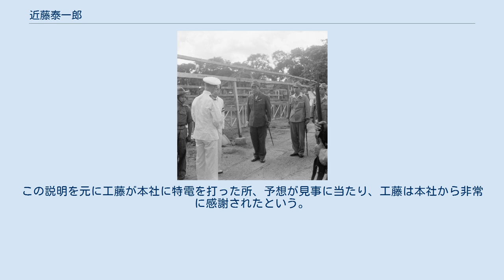近藤泰一郎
近藤 泰一郎（こんどう たいいちろう、1893年(明治26年)1月1日 - 1975年（昭和50年）12月24日）は日本の海軍軍人。
従四位、勲一等。
 1893年1月1日、愛知県中島郡平和町(現在の稲沢市)の農家に生まれる。
高等小学校時代の1905年11月頃、伊勢湾に凱旋入港した第三戦隊の千歳を見学に行った際、司令官である出羽重遠中将に声をかけられ、海軍に対する憧れを抱く。
その後、愛知県立第三中学校在学中、学費の都合上高等学校に行けそうになかったため、当時流行っていた米国への出稼ぎを考えていたが、排日運動の機運が高まっていたため断念し、同じく海外に行ける可能性があり、また憧れもあった海軍兵学校受験を決意し、1911年(明治44年)9月11日、海兵42期生として入校する。
1914年(大正3年)12月19日卒業、少尉候補生。
 遠洋航海後、1915年(大正4年)8月27日に戦艦榛名乗組、同年12月13日、任海軍少尉。
1916年(大正5年)12月1日には第一特務艦隊所属の巡洋艦春日乗組を命ぜられ第一次世界大戦に参加、オーストラリア方面で輸送船団護衛に従事する。
1917年(大正6年)10月10日に春日乗組を免ぜられ帰国、同年12月1日に任海軍中尉、海軍水雷学校普通科学生、次いで海軍砲術学校普通科学生として初級士官教育を受けた後、1918年(大正7年)12月1日、駆逐艦欅航海長に任ぜられる。
欅時代の同僚に山縣正郷(当時欅水雷長、後に海軍大将)がいた。
1919年(大正8年)9月25日、巡洋艦常磐乗組、となり、大正9年度練習艦隊に参加、練習艦隊の寄港先のフランスで同郷の大角岑生駐仏海軍武官(当時大佐、後に大将)と会い、歓待を受ける。
帰国と共に同年6月3日に巡洋艦出雲航海長心得、12月1日には任海軍大尉、海軍大学校乙種学生(航海術専攻)として入校する。
 卒業後、1921年(大正10年)6月3日に特務艦松江航海長として南洋統治領の測量に従事する。
帰国後の1922年(大正11年)11月1日、第二艦隊航海参謀(司令長官中野直枝中将)。
勤務中、関東大震災に遭遇する。
その後、海軍大学校甲種学生の受験規定が大尉進級後海上勤務2ヵ年が1ヵ年に短縮された事により受験資格を得て受験、1923年(大正12年)12月1日、海軍大学校甲種学生(23期)入校。
この時の同期に奥田喜久司、角田覚治、鈴木義尾、高木武雄、保科善四郎などがいる。
1925年(大正14年)11月に卒業後、同年12月1日、軽巡洋艦名取航海長。
しかし、在勤6ヶ月の後、突如として1926年(大正15年)5月1日に高松宮宣仁親王の皇族附武官となり、高松宮殿下が勤務する重巡洋艦古鷹乗組となる。
同年12月1日、任海軍少佐。
 皇族附武官を勤めた後、1927年(昭和2年)5月21日に英国駐在武官補佐官に任ぜられ渡英、前任の補佐官であった同期生の三木繁二海軍少佐より引継を受け、一年の語学学習の後に補佐官になる予定であったが、三木少佐の交通事故死により滞英1ヶ月で補佐官として勤務する。
1929年(昭和4年)11月12日、補佐官を免ぜられ、そのまま当時開催予定であったロンドン海軍軍縮条約会議全権委員随員に選ばれる。
会議終了後の1930年(昭和5年)4月15日、ロンドンに滞在する高松宮殿下の随員であった安保清種軍事参議官の副官に任ぜられ、同年8月5日に安保大将と共にシベリア鉄道経由で帰国する。
帰国後の8月15日に当時予備艦であった重巡洋艦古鷹航海長兼分隊長に任ぜられ4ヶ月程過ごした後、同年12月1日に軍令部第一部一課員となる。
この軍令部勤務時代に中央に勤務する陸海軍中堅将校の親睦団体「星桜会」に参加している。
1931年(昭和6年)12月1日、任海軍中佐。
 軍令部勤務を3年勤めた後、1933年(昭和8年)11月1日、第三艦隊首席参謀(司令長官今村信次郎中将、参謀長高須四郎大佐)、その後1934年(昭和9年)10月22日、海軍大学校教官(戦略担当)として勤務する。
1935年(昭和10年)11月15日、任海軍大佐。
海軍大学校勤務中、二・二六事件に遭遇する。
1936年(昭和11年)12月1日、海軍省先任副官に任ぜられ、米内光政海軍大臣、山本五十六海軍次官、井上成美軍務局長に親しく仕える事になる。
また...